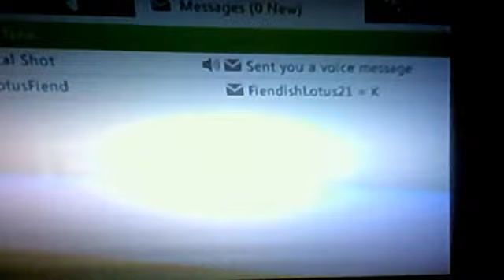kid33ify zombies on der reise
kid33ify's Webcam Video from February 25, 2012 08:20 AM